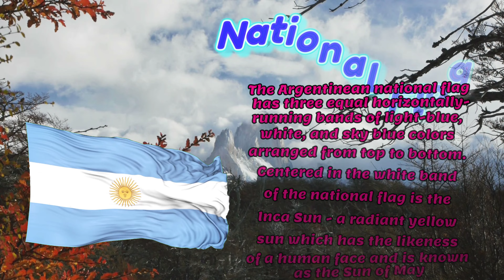National symbols of Argentina 4K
NATIONAL SYMBOLS OF ARGENTINA
National Animal of Argentina is Rufous Hornero
National dish of Argentina is Asado
National dance of Argentina is Tango
National dress of Argentina: Gaucho
National monument of Argentina is Monumento Histórico Nacional A La Bandera
National fruit of Argentina is Apple
National flower of Argentina is Ceibo Flower
National tree of Argentina is Ceibo
National bird of Argentina is Rufous Hornero